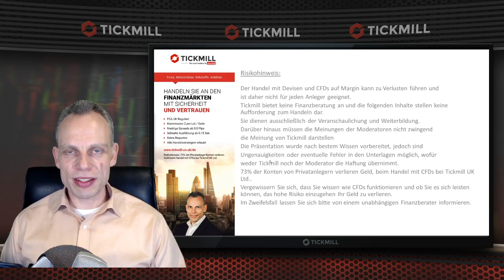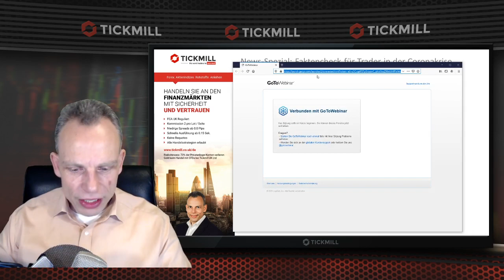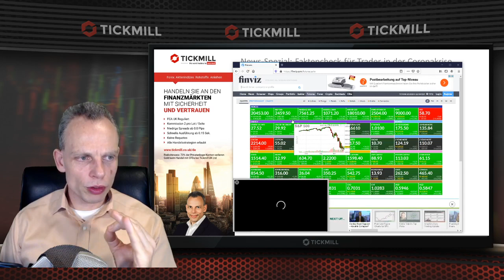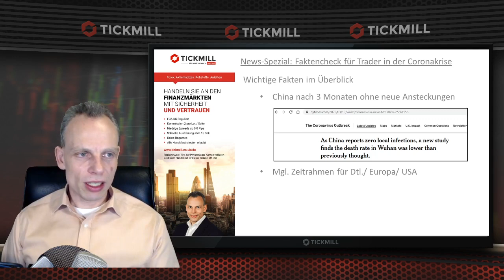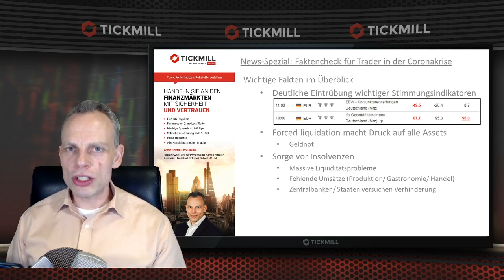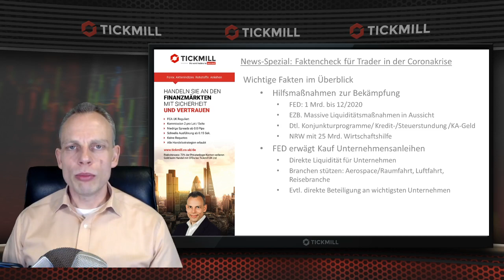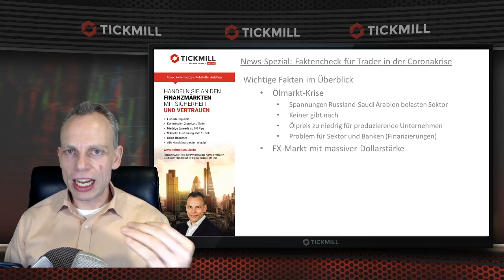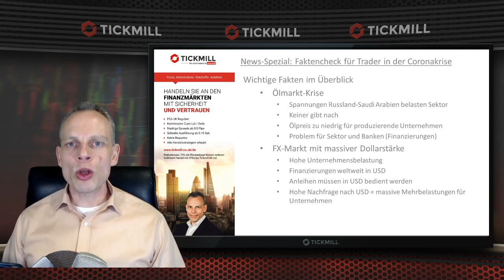DAX und Co: Verhindern die Finanzhilfen einen weiteren Crash?